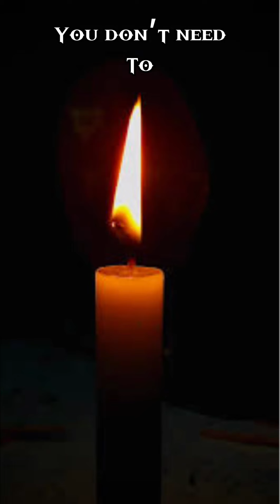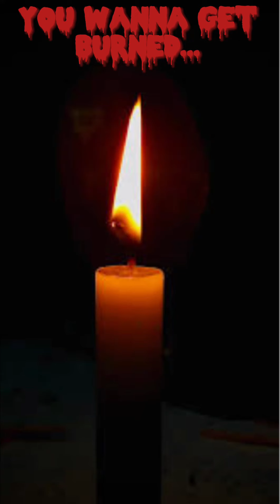Burned- Grace Vanderwaal